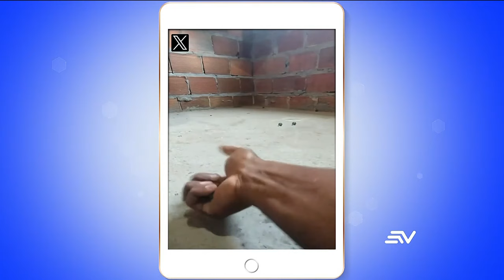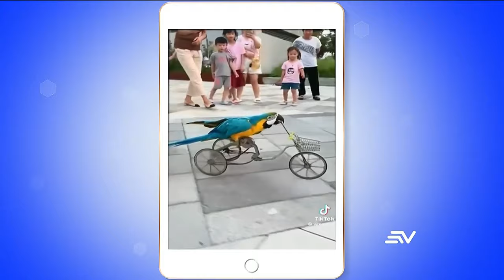¡Imperdible! esto es Lo Más Viral en las redes hoy 15 de agosto 2024 | Televistazo | Ecuavisa